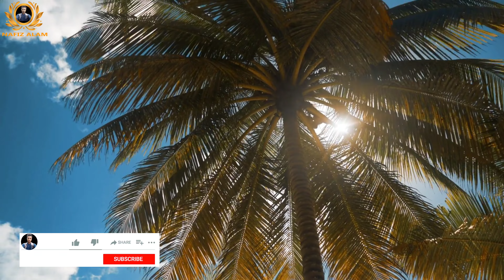Some Satisfied And Beautiful Coconut Trees At Seabeach 4k Drone Video Footage | Malaysia, Maldives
✅VIDEO INFORMATION 👉 :: THIS VIDEO SCENERIES WERE CAPTURED BY SOME Asian (like Indonesia, Malaysia, Maldives) COUNTRIES. THANKS FOR WAITING THIS.